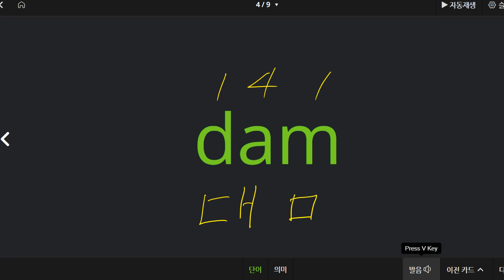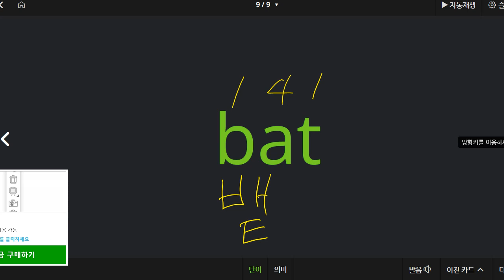김연서 2021 11 24 파닉스 성취도 80